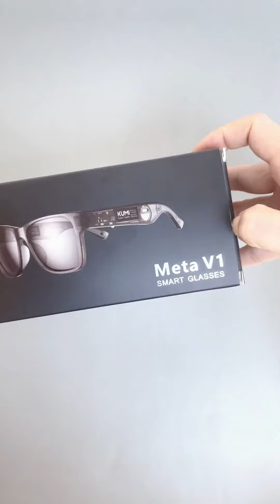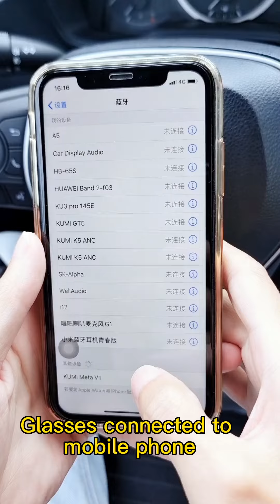KUMI Meta V1 smart glasses adopt the outstanding design of a new transparent shell